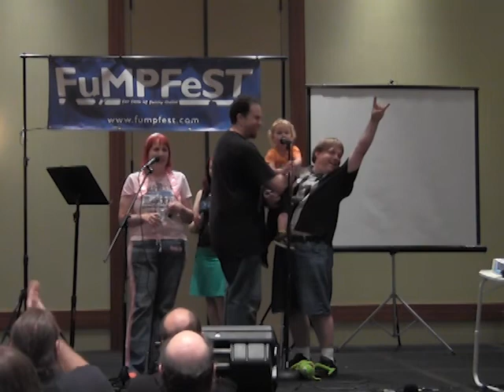Almost Parent Time live at FuMPFeST 2014